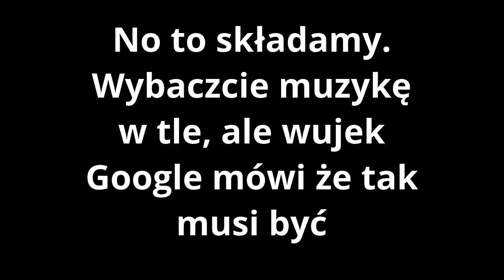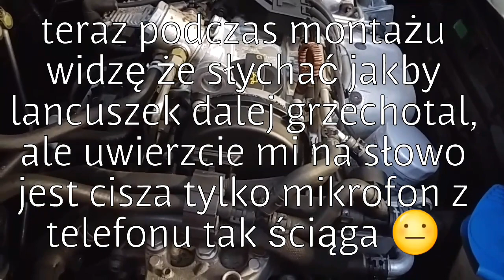VW Polo 1.2 Tsi wymiana ŁAŃCUCHA rozrządu part 2 TIMING CHAIN REPLACEMENT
Jak wymienić hałasujacy lancuszek rozrządu w Volkswagen Polo 1.2 Tsi
TIMING CHAIN REPLACEMENT POLO 1.2 TSI PART 2